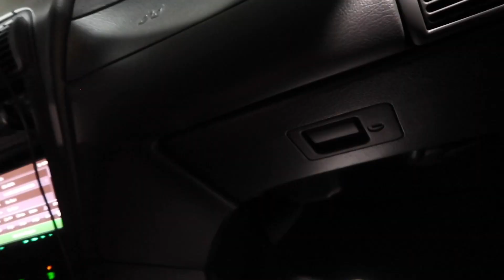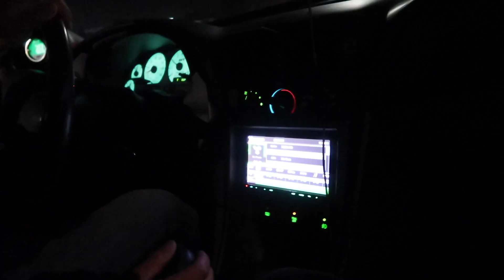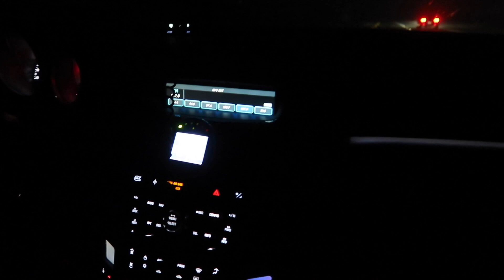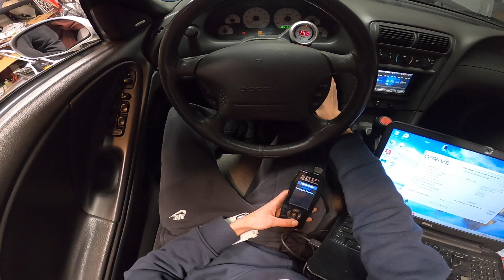Taking My Whipple Cobra For ITS FIRST DRIVE...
In this video we are all around. We ride in Cody's Terminator Cobra and encounter some shelby GT 350's. Then we get the cobra up and going and idling on its own. Little scary but we took it for its first drive. Super excited. Thank you to all the help on this build.

5.0
Carbon Fiber Pieces- Code “AlexSVT”